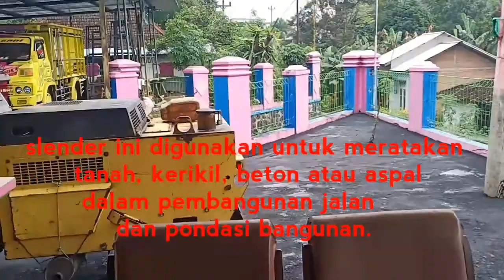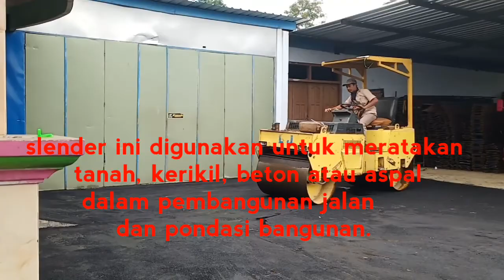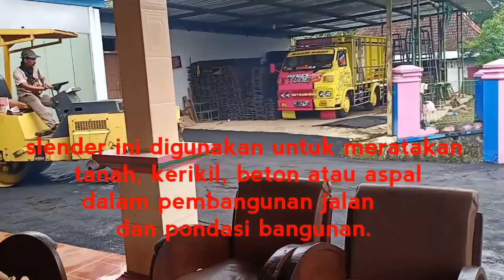MENGENAL SLENDER // STOOM WALS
Stoom wals / slender digunakan untuk meratakan
 tanah, kerikil, beton atau aspal
dalam pembangunan jalan
dan pondasi bangunan.